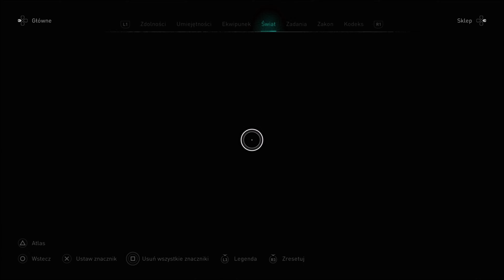Assassin's Creed Valhalla 🐺🪓 - odc.205 - - gameplay PL 1080p [POBOCZNE]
Cześć :) Witam Was w 205. odcinku z gry Assassin's Creed Valhalla. Dzisiaj

"Assassin's Creed Valhalla" opowiada historię wikinga Eivor, legendarnego wikinga, nieustraszonej wojowniczki i najeźdźcy, który poprowadzi swój klan z lodowych pustkowi Norwegii do nowego domu wśród zielonych pól IX-wiecznej Anglii. Założenie osady, wzmocnienie wpływów politycznych i podbicie wrogich ziem - to nasze trzy główne cele. Czy uda nam się je osiągnąć w ogarniętej chaosem Anglii?

Ważne momenty z rozgrywki:
00:00 - ---
00:00 - ekran końcowy

Język: EN
Napisy: PL
Nazwa gry: Assassin's Creed Valhalla
Producent: Ubisoft Montréal
Wydawca: Ubisoft Entertainment SA
Projektant: Julien Laferrière, Cristinel Bostan, Damien Audy-Laplante, Caroline Boulay, Donald Beaulieu
Programiści: Charles Lefebvre, Francis Beauchesne, Oussama Kanoun, Pierre-Luc Belzile, William Bussière, Colin Brady
Reżyser: Ashraf Ismail
Scenariusz: Darby McDevitt, Thierry Noël
Historia: Olivia Yassi Alexander
Muzyka: Alkis Argyriadis, Marc Gagnon, Frederic Boily
Kompozytorzy: Jesper Kyd, Sarah Schachner, Einar Selvik
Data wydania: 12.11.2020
Wersja na PS5